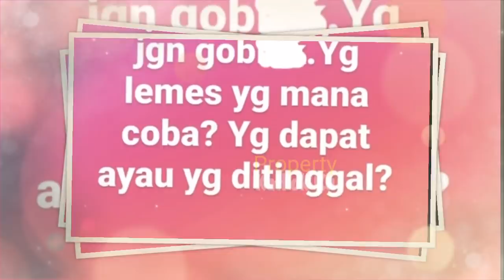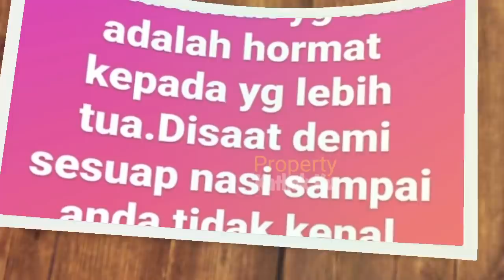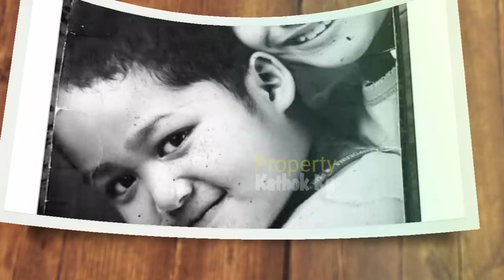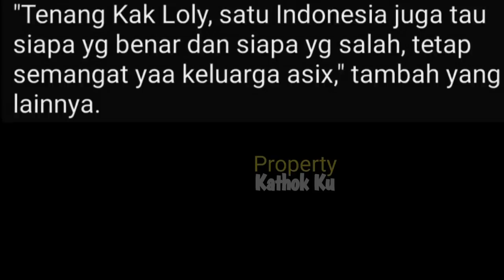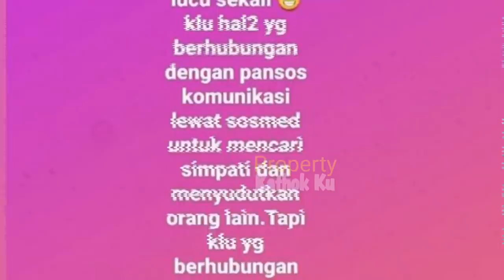Kuak Masa LALU RAUL KD? Aurel Beri Pesan MENOHOOK Begini? Gegara Raul Lemos Nyinyir Lagi, Hingga??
kepastian cover
aurel hermansyah
kepastian
aurelkepastian

'Kepastian'

Jangan Lupa: _
Thankz!!..